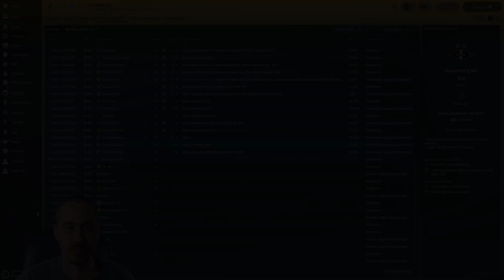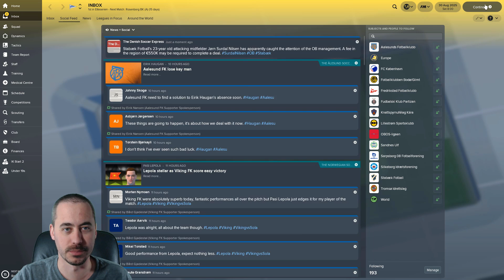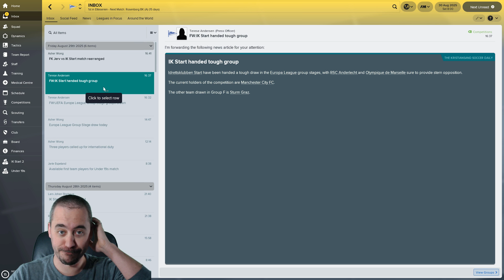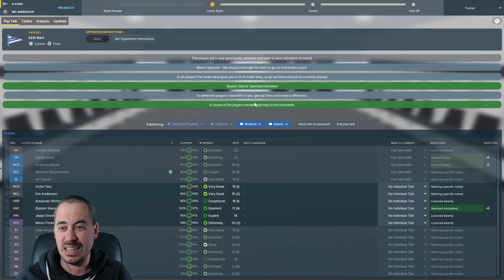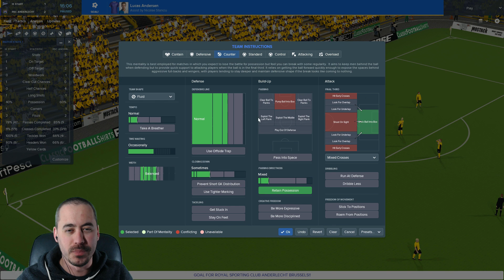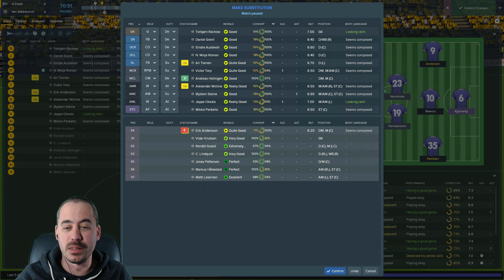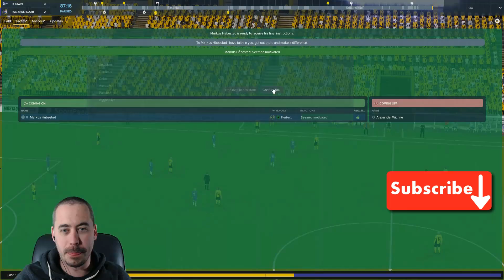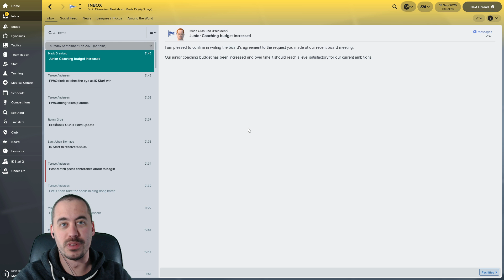FM18 Journeyman - C3 EP27 - Surprise! Europa League Group Stage - IK Start - From Backpack to Boss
We continue our Football Manager 2018 Nordic Journeyman with a new club, our third: IK Start. We've won the title, secured Champions League, and we're ready to get back to dominating the Eliteserien.

So as Michele Frisoli noted in the comments, getting bumped out of the Champions League Playoff against FC København has landed us in the Europa League Group Stage.

We've come back to see the group stage draw, then we'll take on our first opponent. Come see who it is and how we do!